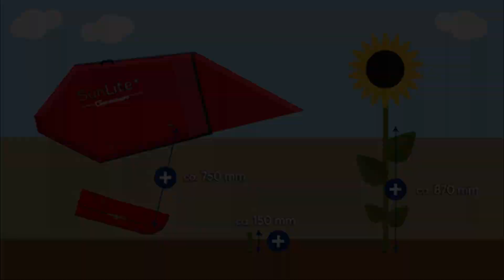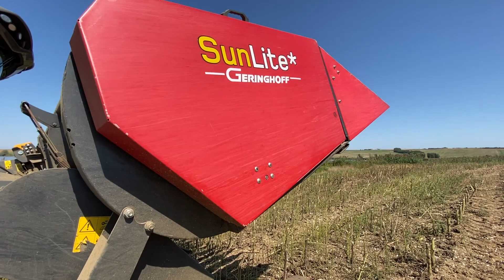Geringhoff Sunlite Horizon - Napraforgó aratás 2020